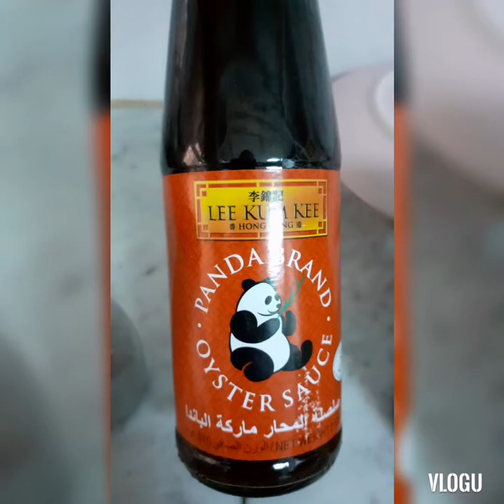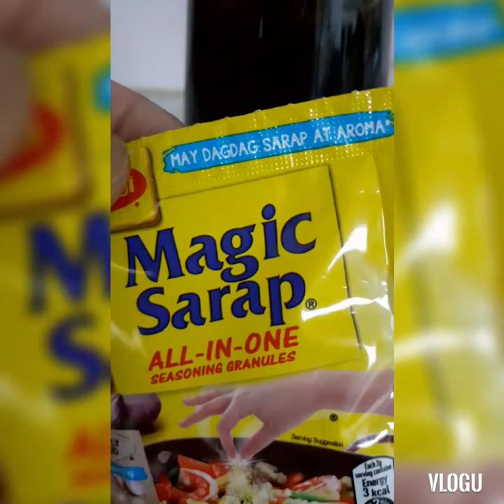BROCCOLI MUSHROOMS RECIPE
Just simple recipe for Healthy Food